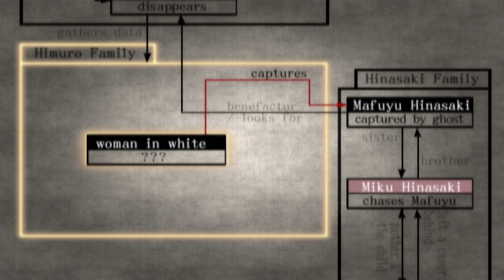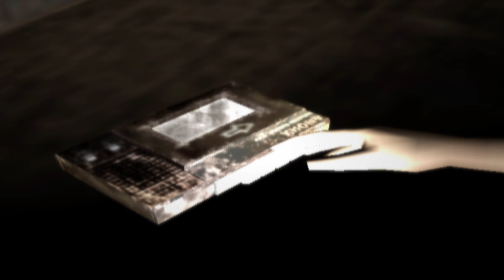Fatal Frame: Part 1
Welcome to the first part of my playthrough of Fatal Frame 1 (eventually going through Fatal Frame 2, 3, and 5).